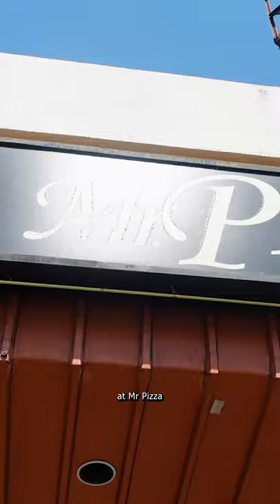$7 VS $60 PIZZA (Part 1)